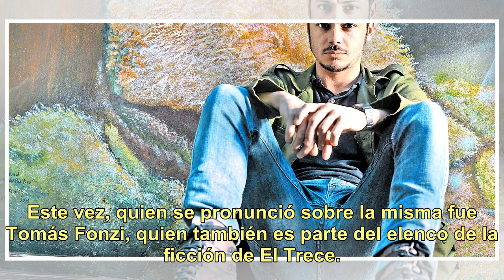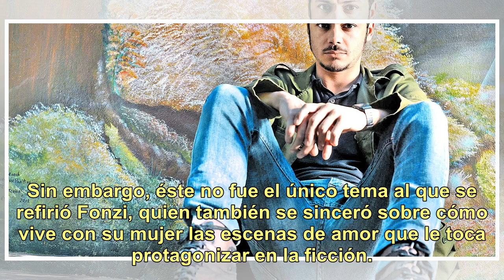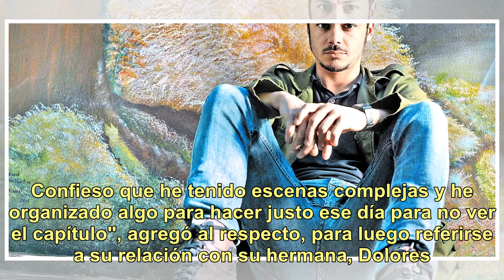Tomás Fonzi se metió en la polémica por la foto de Flor Vigna y Nicolás Cabré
Los ecos por la foto que Flor Vigna subió a su Instagram, donde se la ve durante una escena en la cama junto a Nicolás Cabré, su compañero de elenco en Mi hermano es un clon, aún resuenan y siguen generando polémica. Este vez, quien se pronunció sobre la misma fue Tomás Fonzi, quien también es parte...